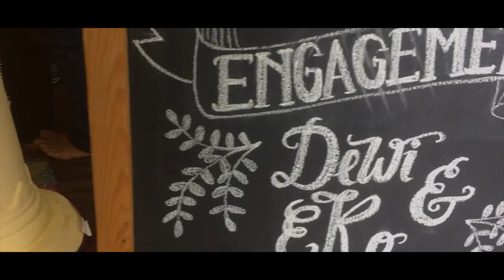ENGAGEMENT | DEWI + EKO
Engagement stories of dewi + eko